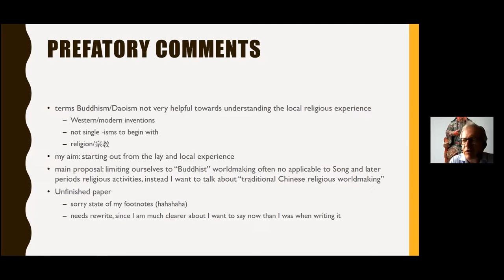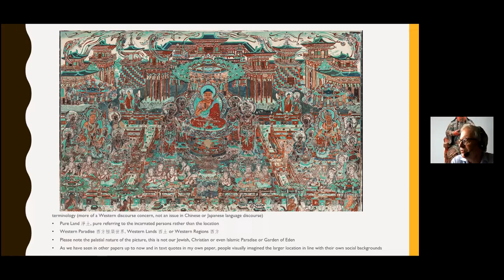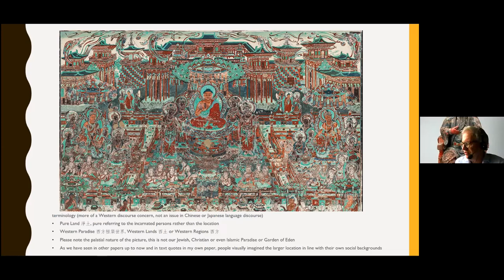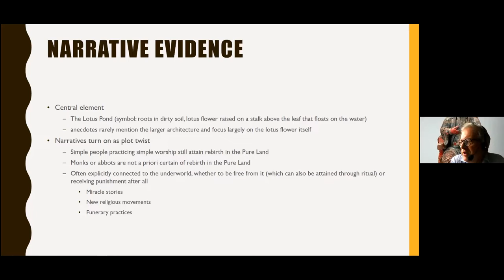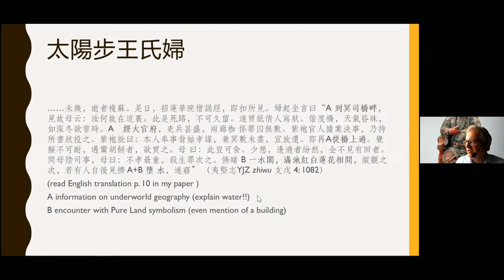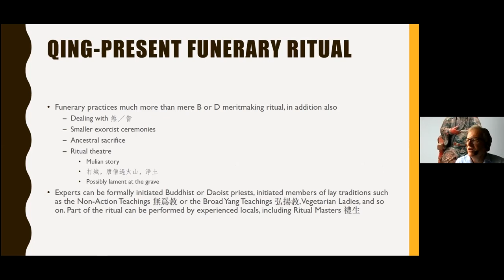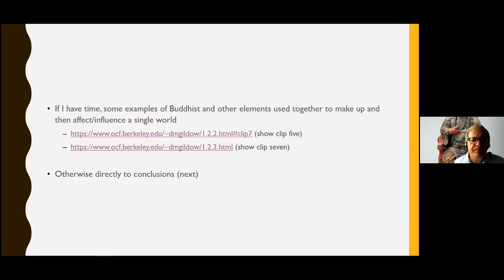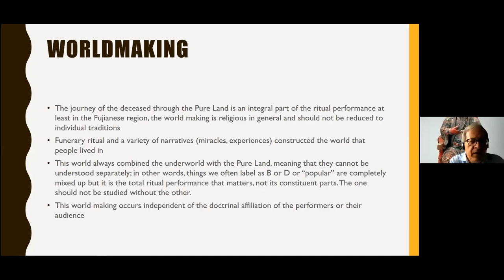“Lay imagination of the Pure Land in traditional China”, Barend TER HAAR 田海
“Lay imagination of the Pure Land in traditional China”, presented by Barend TER HAAR 田海 at East Asian Buddhist Worldmaking. August 16, 2021, Zoom.